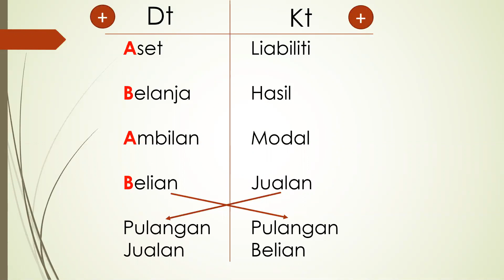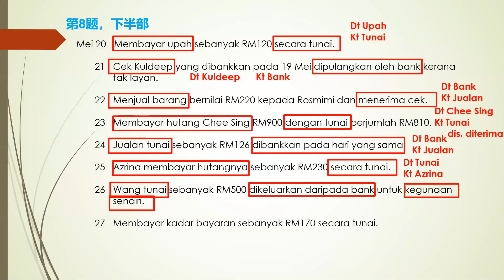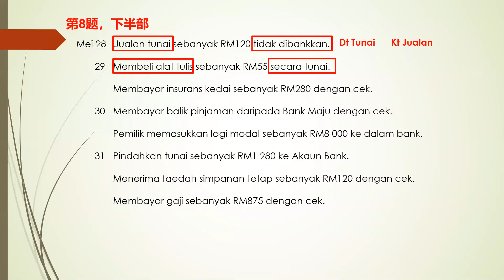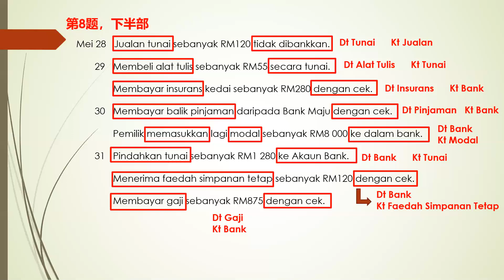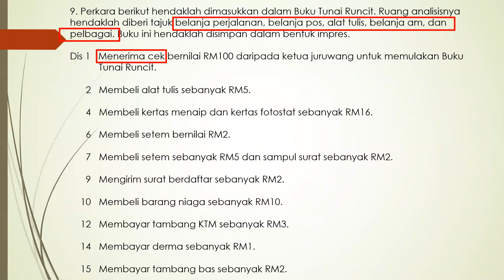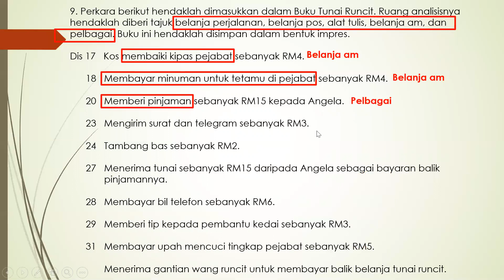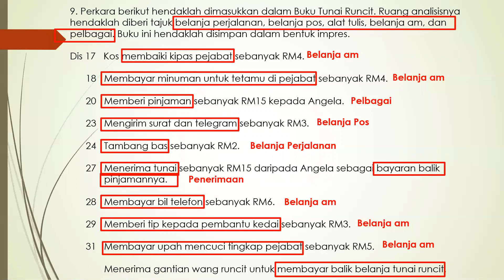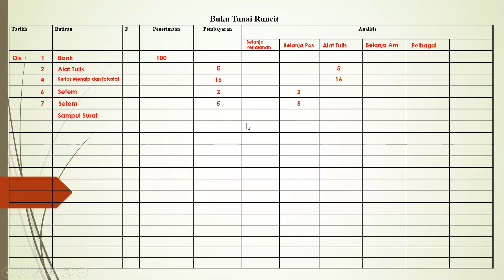March F4 Acc